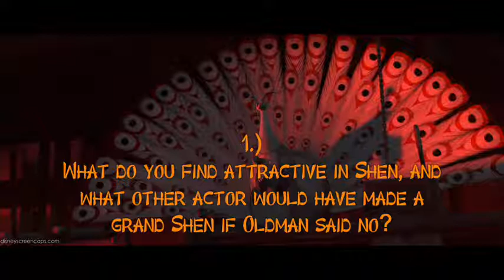My Lord Shen Fangirl Questionnaire Part 4 - EmpireFails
Enjoy listening, ladies and jellybeans, and Happy Kung Fu Panda 2 Day! ^^